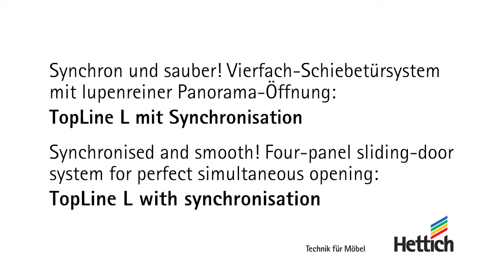TopLine L - синхронное открытие фасадов, монтаж